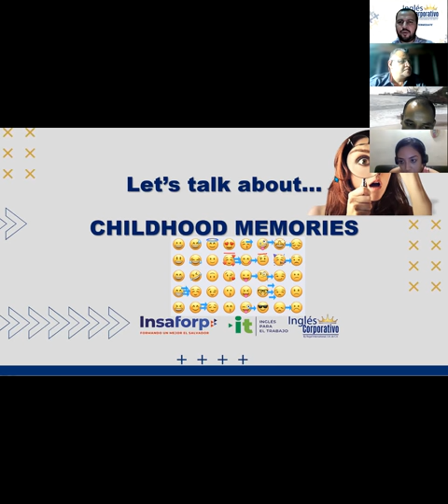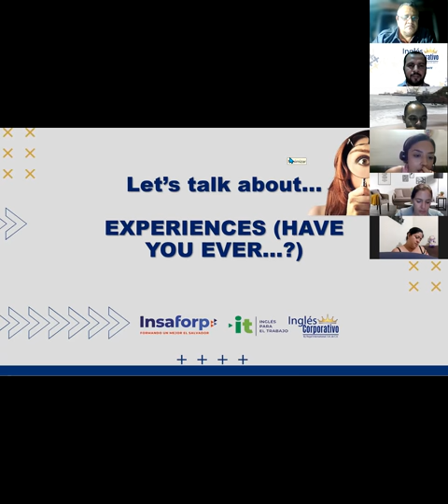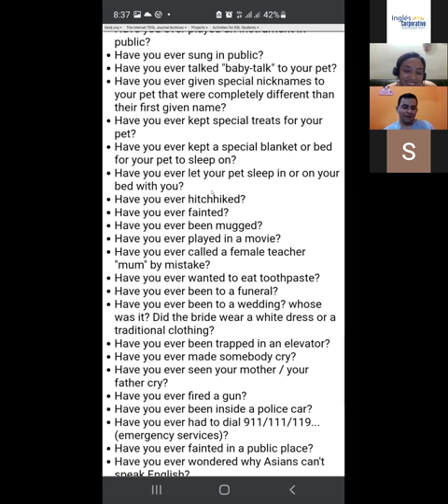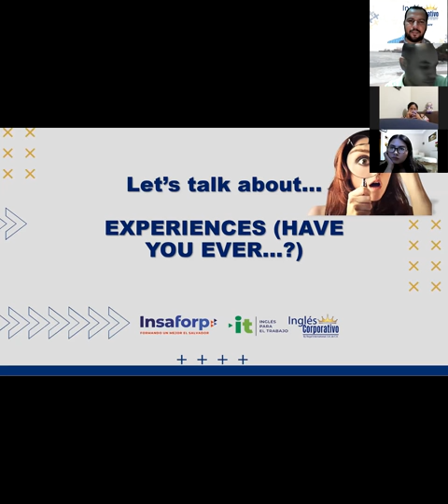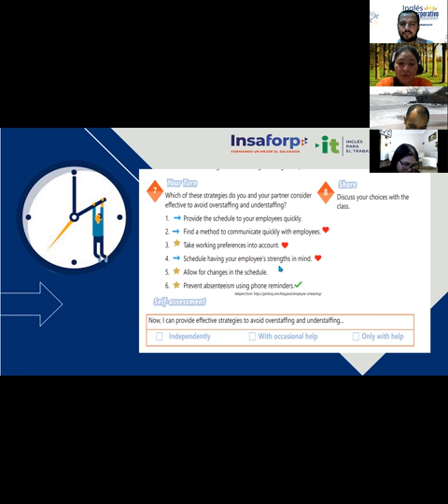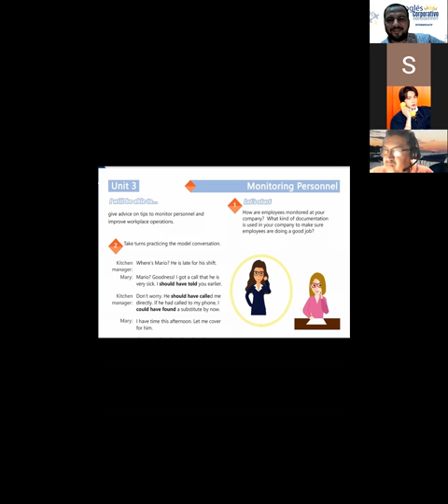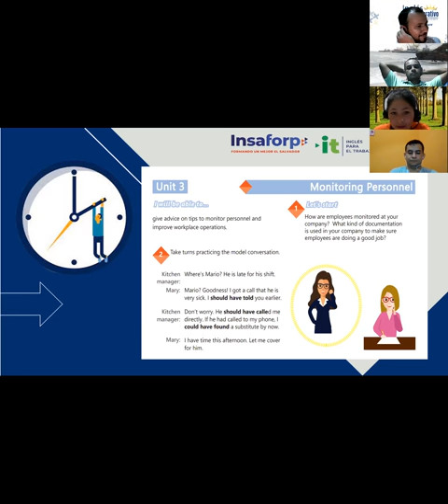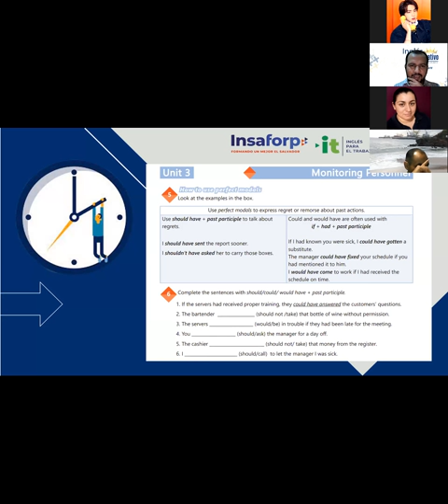Ingles Corporativo-Videoconferencia #19. Vocabulary practice.